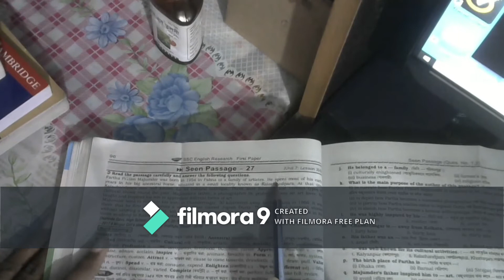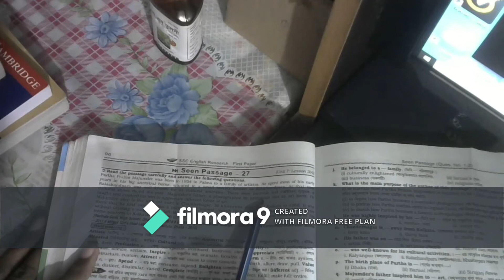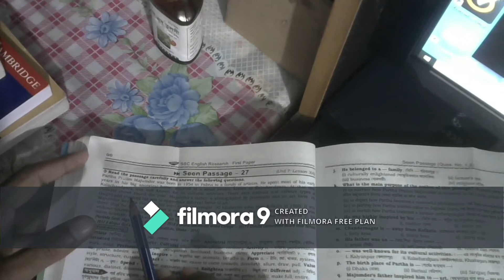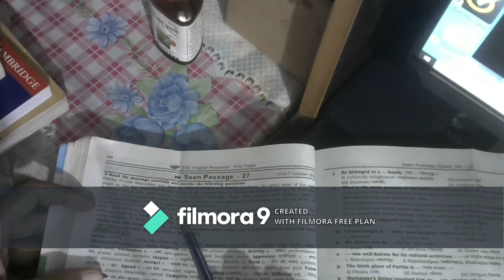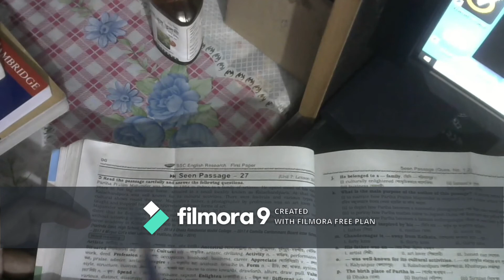class 9-10 SSC English 1st paper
unit 7: lesson 3(A)